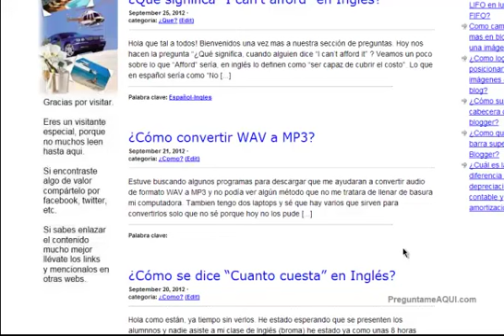Como convertir de WAV a MP3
Esta entrada en el blog te dice que sitio visitar para convertir de wav a mp3. Recuerden que estamos hablando de audio.

Wav es mas pesado y mp3 es mas ligero.